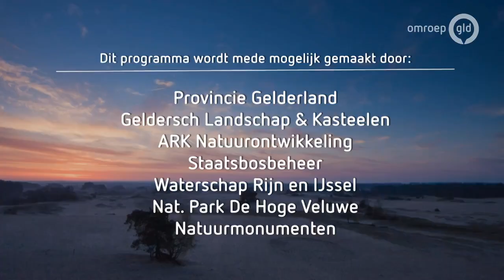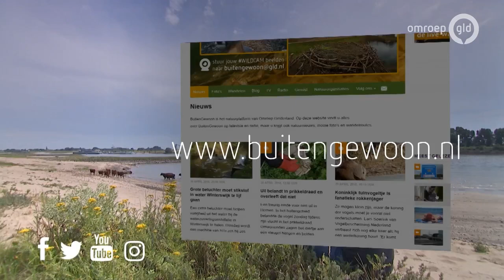BuitenGewoon 2 mei 2020 - De beekprik slachtoffer van de droogte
De droogte heeft grote gevolgen voor het leven in de Achterhoekse Beken. Harm Edens gaat in BuitenGewoon op zoek naar de Beekprik maar die blijkt op sommige plaatsen geheel verdwenen te zijn. Voor een zeldzaam visje dat al de helft van zijn leefgebied in Nederland zag verdwijnen, kan het droogvallen van beken de doodsteek zijn.